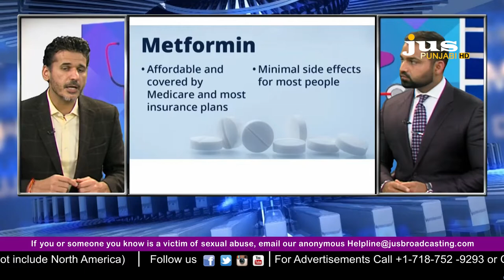Road To Medicine || Dr.Swaiman Singh || Jus Punjabi